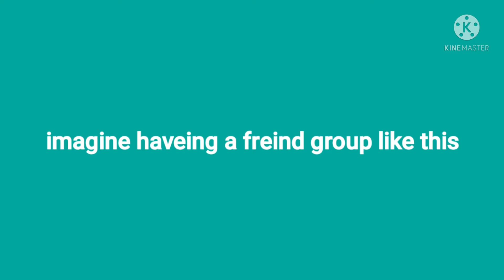ok but imagine haveing a friend group friend group like this